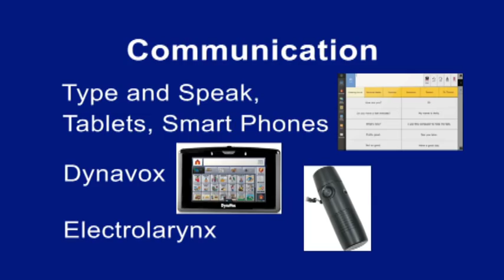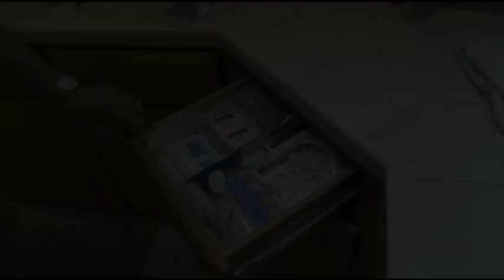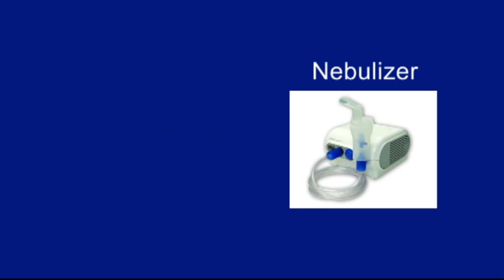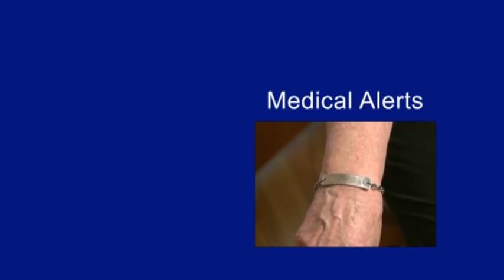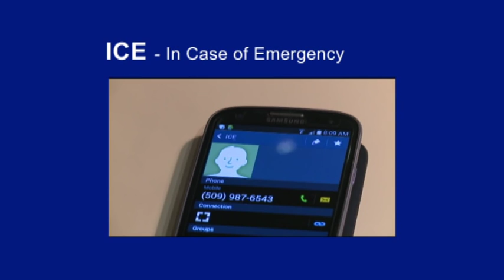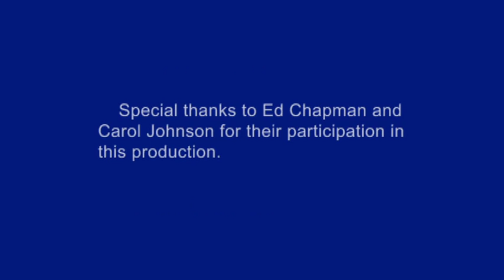After Your Laryngectomy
Having a Laryngectomy is a life-changing experience.  This video demonstrates daily care, explores communication options and discusses safety for patients after having this throat surgery in Spokane, WA at Providence Sacred Heart Medical Center & Children's Hospital.  People who have had a laryngectomy share their life experiences.

Laryngectomy, a major surgery that is done in the hospital, is surgery to remove all or part of the larynx (voice box) in your throat.

Browse our Health Library to learn more.